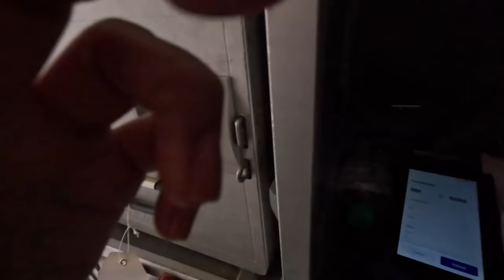A Day in my Life as a Cabin Crew || Airhostess || Cabin Crew Vlog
Hi guys,
I am taking you to my workplace and showing you how my day ideally looks like as a Flight Attendant. I hope you enjoy watching this vlog. Also, comment down if you want me to share more aviation content on my channel.